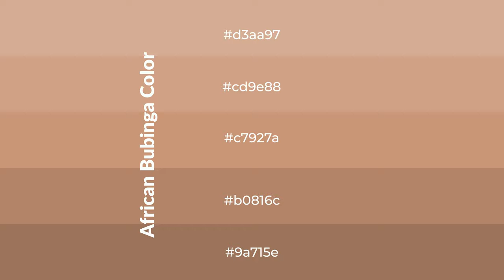Shades & Tints of African Bubinga color c7927a A Cool Brown color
Shades of African Bubinga color c7927a Cool Shades of African Bubinga color with Brown hue for your project!

Shades
Hex b0816c

Tints
Hex cd9e88